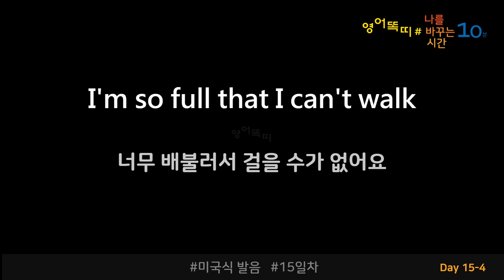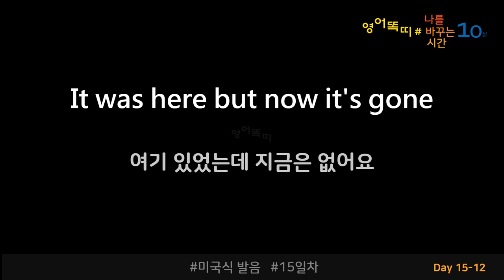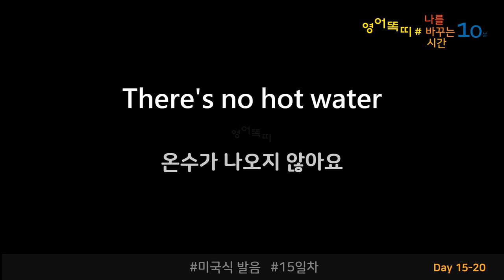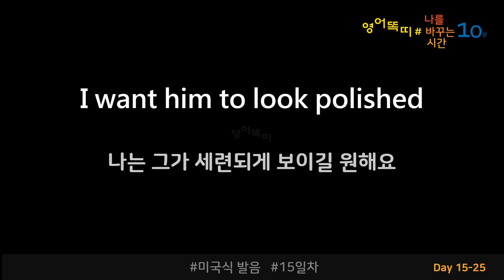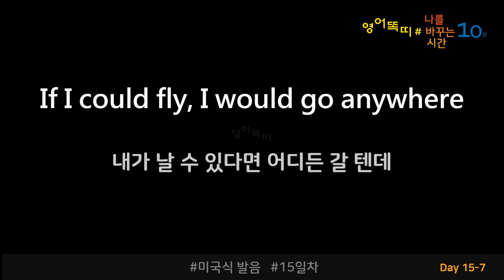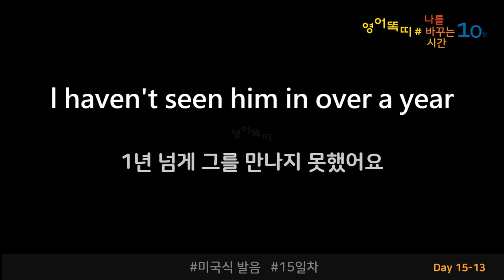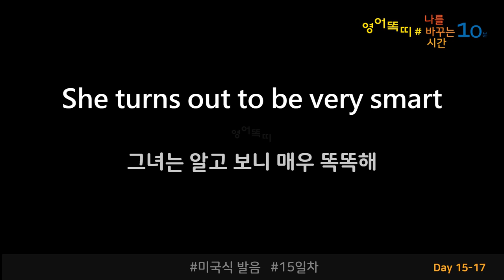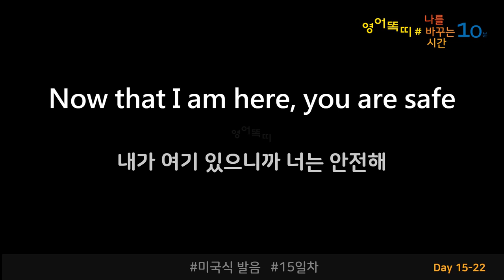영어회화 생활영어 15일차 30일 완성 미국발음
하루 10분 투자로 자신을 변화시켜 보세요
출퇴근 10분, 청소할 때 10분, 자기 전 10분,
언제 어디서나 10분 투자로 큰 소리 내어 따라 하다 보면 30일 후 미드가 들리고 외국인이 두렵지 않은 나 자신을 만나실 수 있을 것입니다.

컨텐츠 구성은 다음과 같습니다.
 A. 3회 반복 학습 (영어 & 한글)
 B. 복습하기 (한글 문장을 듣고 영어로 3초안에 말해보기)